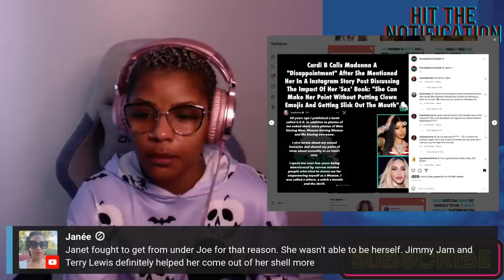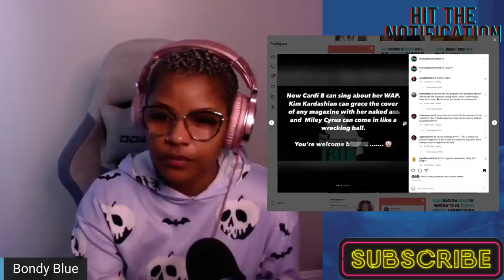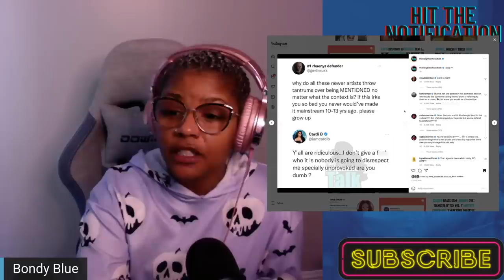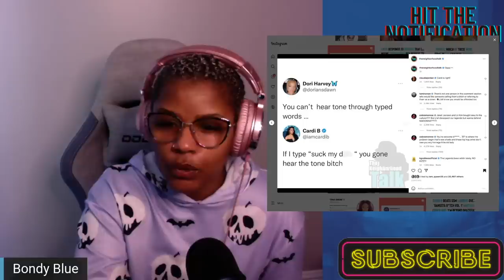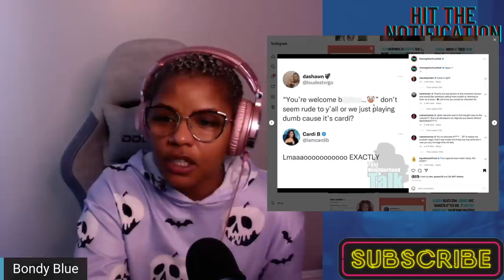Tamika Mallory Addiction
AMAZON SHOP

❤️ MY EARRINGS? ❤️
👇🏾👇🏾👇🏾👇🏾GET THEM HERE 👇🏾👇🏾👇🏾👇🏾

CASH$APP  $BondyBlue